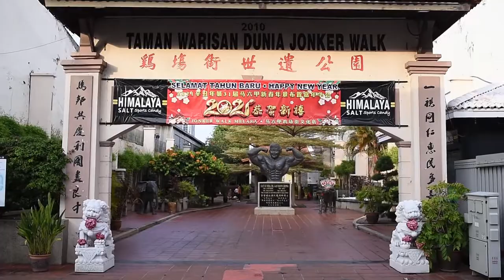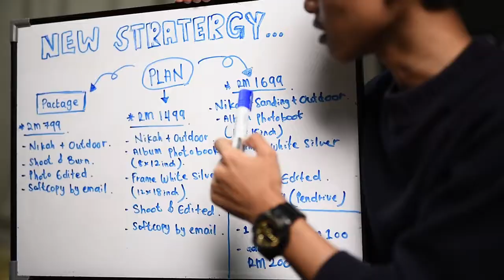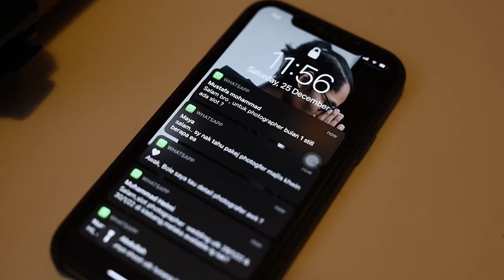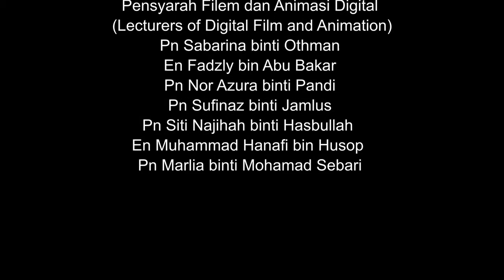44. Adakah Kau Mendengar - Muhammad Aizat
FILM AND ANIMATION SHOWCASE KKTM REMBAU